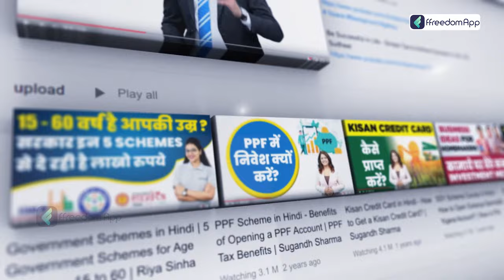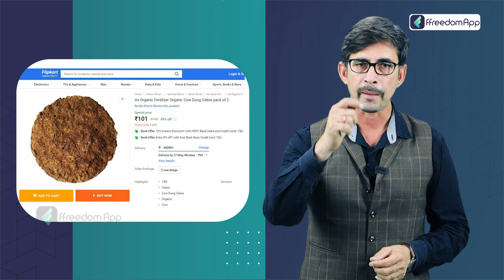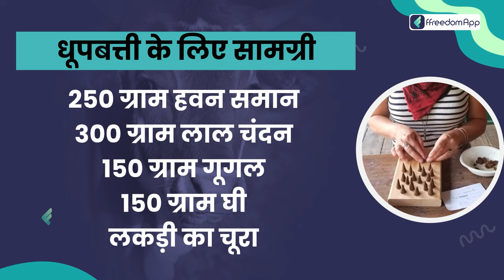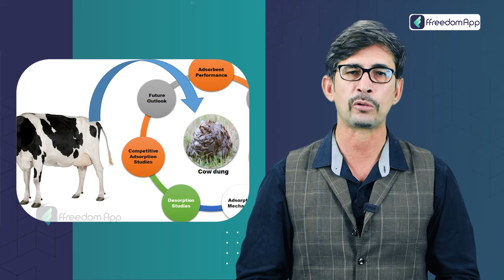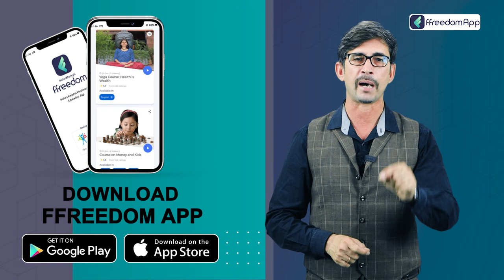5 Most Profitable Cow Dung Businesses | गाय के गोबर से करें ये 5 बिजनेस | Pawan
"Start your organic fertiliser manufacturing company and make more than 2 crores per year by learning from experienced mentors.

India is becoming a worldwide destination for innovation, incubation, and start-ups, offering several chances. The Indian government has developed innovative programmes to assist the startup ecosystem and foster innovation. It has created the Startup India action plan to implement laws and frameworks that can support and foster the startup ecosystem. After the United States and the United Kingdom, India ranks third in the Start-up ecosystem. It is growing as a hotspot for innovation, having a vast population of young people with untapped ideas.

The cow dung industry in India is lucrative, as locals have long used Cow dung and cow urine from native cows as Fertilizers and Pest Repellents. These are good for manure in organic farming since they include crop-protecting bacteria and earthworms. There are many other significant applications for cow manure, such as biogas generation. On the one hand, cow or bovine dung is mainly used for organic agriculture, while on the other, cow cakes are burned as fuel.